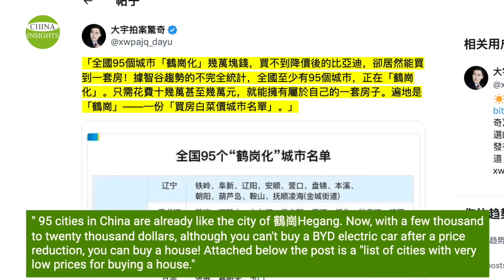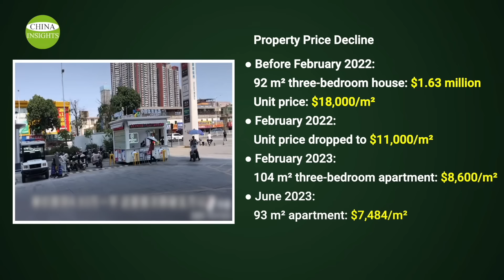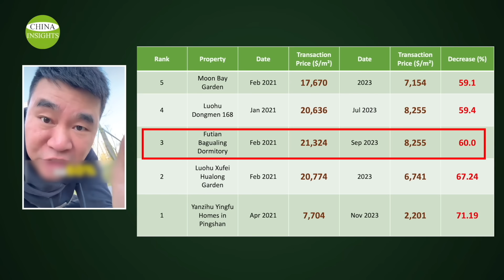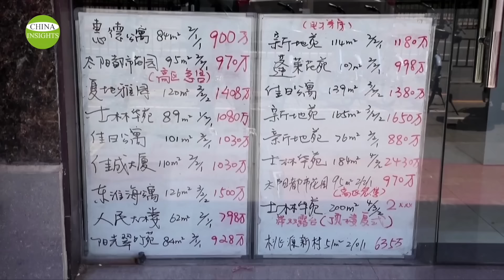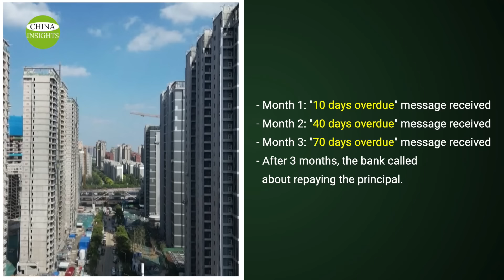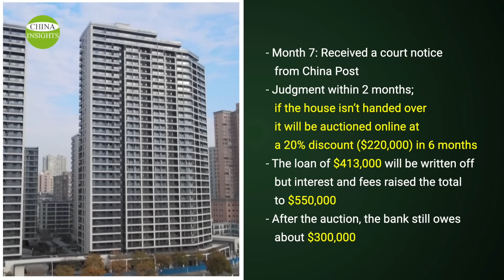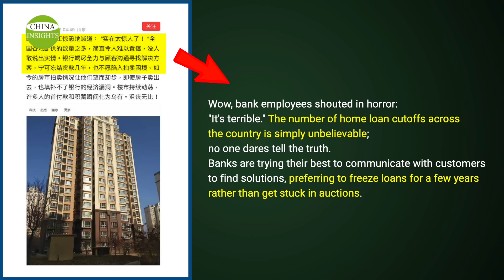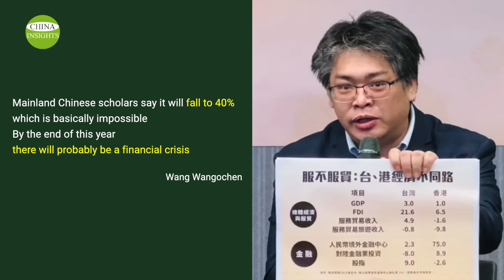Housing prices plummet and mortgage payments are cut off, with serious consequences.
Exactly how far have China's housing prices fallen? On July 7, 2024, a netizen on the x platform posted: 95 cities in China are already like the city of Hegang. Now, with a few thousand to twenty thousand dollars, although you can't buy a BYD electric car after a price reduction, you can buy a house! Attached below the post is a "list of cities with very low prices for buying a house." As you can see from the picture, many provinces and cities in China, such as Liaoning, Jilin, Heilongjiang, Inner Mongolia, Xinjiang, Gansu, Ningxia, 、 Hebei, Shandong, and Guangdong are all listed.